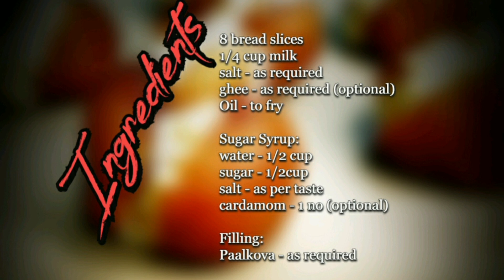Bread Gulab Jamun Recipe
Ingredients:
8 bread slices
1/4 cup milk
salt - as required
ghee - as required (optional)

Sugar Syrup:
water - 1/2 cup
sugar - 1/2cup
salt - as per taste
cardamom - 1no (optional)

Filling:
Paalkova - as required